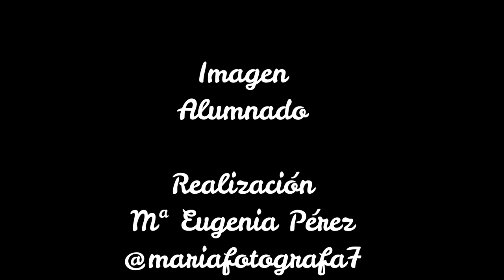TRABAJANDO EN LOS GUIONES DEl STOP MOTIONS. PELÍCULA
El alumnado de 21 de ESO, en la materia de Animación a la creatividad con la profesora Juana Hermoso, trabaja en los guiones para realizar stop motions a partir del visionado de la película Wonder.